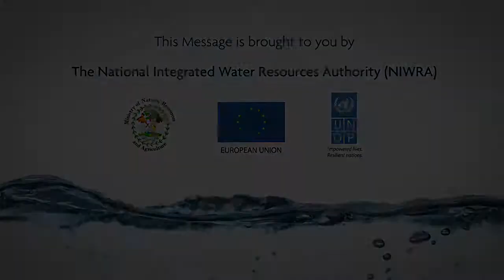NIWRA Water Awareness Campaign - What can we do to save water